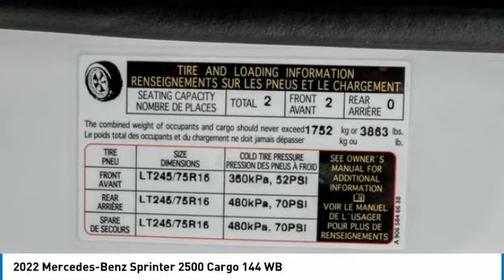2022 Mercedes-Benz Sprinter 2500 73597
2022 Mercedes-Benz Sprinter 2500 Cargo 144 WB

2022 Mercedes-Benz Sprinter 2500 Cargo 144 WB High Roof RWD 7G-TRONIC 7-Speed Automatic 3.0L V6 TurbodieselbrbrArctic White over Leatherette BlackbrbrDriver Convenience Packagebr12 V power outlet, driver seat basebrElectrically folding exterior mirrorsbrHinged lid for storage compartmentbrHinged Lid for Storage Compartments left and rightbrKeys, two additional mastersbrBlind Spot AssistbrAttention AssistbrbrPremium PackagebrLeather steering wheelbrMBUX Multimedia System with 7in touchscreenbrWet Wiper SystembrActive Lane Keeping AssistbrInstrument cluster with color displaybrbrFront axle reinforcedbrHigh roofbrCargo partitionbrNavigationbrPreinstallation PSMbrActive Distance Assist DISTRONICbrFree map data updates for 3 yearsbrPre-installation: Live Traffic InformationbrRear view camera (head unit display)brRain sensorbrAux fuel sending unit w/ fuel tapbrInterior lights, cargo compartmentbrRims painted jet blackbrTire brand MichelinbrAll-season tiresbrSpecially requested tiresbrAssist handle w/ partitionbrAssist handle, left rear doorbrAssist handles, right rear doorbrWheel house coveringbrWood floor with 6 D-ringsbrSide wall paneling full hardboardbrRear doors, opening to side wallbrBumper step, rear, greybrAcoustic packagebrDigital owner's manualbrbrProduction Charleston, SC